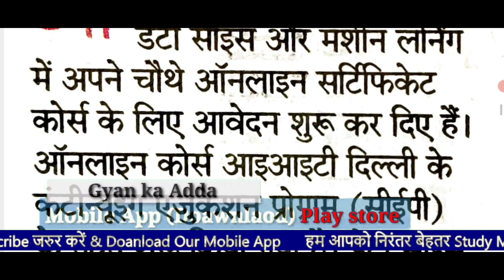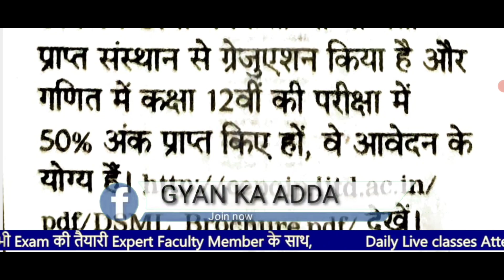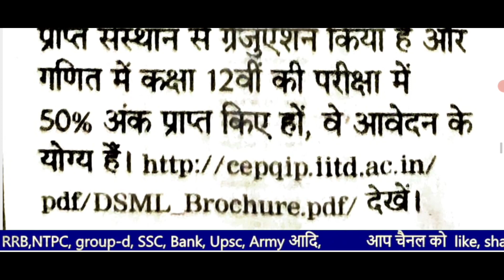Data Science Courses Form IIT Delhi || Data Science & Machine learning course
Data Science Courses Form IIT Delhi , Data Science & Machine learning course, Data Science Data science Technology Data Science Course, Gyan ka adda, Gyan ka adda md sir,